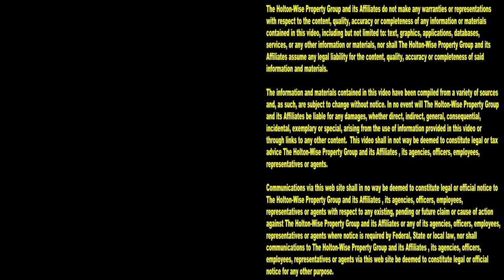Airbnb Rental Tour in Seven Hills Ohio | Cleveland Area Houses For Rent - 508 E Dawnwood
If you are looking for a short term rental for your next vacation in the greater Cleveland, Ohio area, look no further than HoltonWiseTV. In this episode of The Cleveland Area Houses For Rent Show the HoltonWiseTV team takes Cleveland tourists on a video tour of an Airbnb property in a Cleveland, Ohio suburb called Seven Hills, Ohio. If you are looking at affordable vacation housing Cleveland's number 1 landlord has you covered. If you are looking at hosting short term rentals in the Cleveland housing market HoltonWise can help you start your Airbnb or VRBO business today. HoltonWiseTV is Cleveland Airbnb made easy.

💥 SHORT TERM RENTAL 💥
508 E. Dawnwood Dr. Seven Hills, Ohio 44131

✍️ BOOK A STAY ONLINE
Airbnb